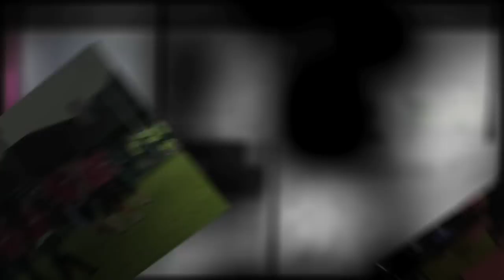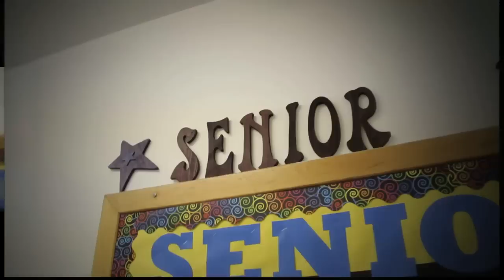Woodburn Success High - Highlight Video 2010-11